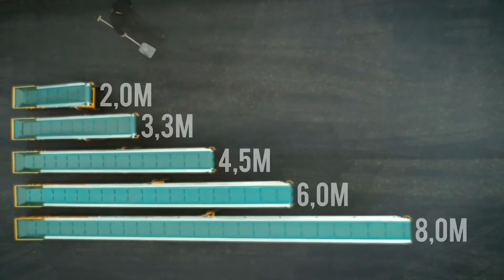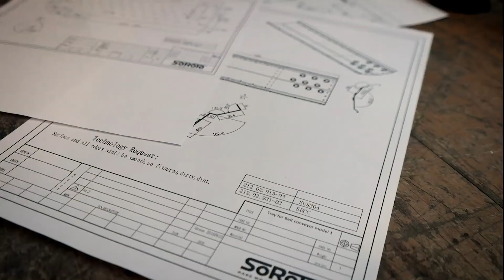SoRoTo® Szállítószalag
A Soroto futószalagok 5 méretben kaphatóak.
Ezen termékek számos munkafolyamat elvégzését teszik lehetővé, főképp az építőparban, legyen szó bontási törmelékről vagy hordalék anyagról, köszönhetően a különböző méretű és erősségű szalagoknak és motoroknak.
Felhasználhatók bármely ipari feladathoz: mezőgazdaság, bányászat, tereprendezés, vagy akár selejtező munkafolyamatról.
A standard adagolóval felszerelt szalagot a könnyebb rakodás érdekében lehetősége van tovább bővíteni adagolómagasítóval.
Szállítószalagjaink szintén bővíthetőek, legyen szó szélesítésről vagy akár sorba is köthetőek hiszen rendelkeznek megfelelő kapcsolódási pontokkal illetve állványzattal.
A szállítási szög könnyedén állítható az önnek megfelelő
 irányba a készlet részeként vásárolt futóművel.
A futószalag tartórendszerét könnyitett alumíniumból tervezték ,igy a mérlegponton való rögzítést követően  1 ember akár 8 méter futószalagot is könnyedén mozgathat.
Természetesen az anyagkialakításának köszönhetően lehetőség van teherautóval szállítani.
A Soroto szalagtartorendszer nyitott szerkezetű acél melyeken lyukak kerültek kialakításra.
Ezek segítségével megakadályozható a túlhevülés a szalagok és a motor védelme érdekében valamint megkönnyíti a karbantartást és a tisztítási folyamatot.
A lemezek modulárisak ezért kopáskor csak egyetlen tételt kell cserélnie igy spórolhat a szerviz költségeken.
A Soroto Dániában több mint 30 éve fejleszti, teszteli és gyártja gépeit.
Termékeit világszerte ismerik és használják melyek bármely időjárási és munkakörnyezetben bizonyítottak már. Stronger, last longer.